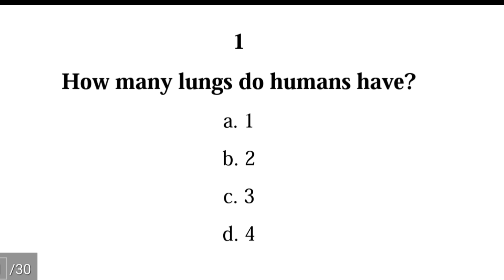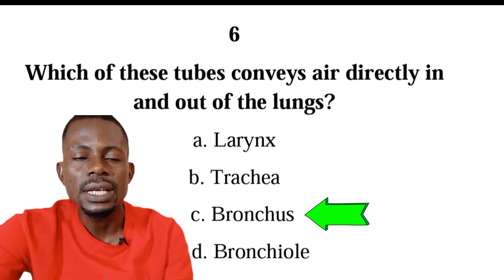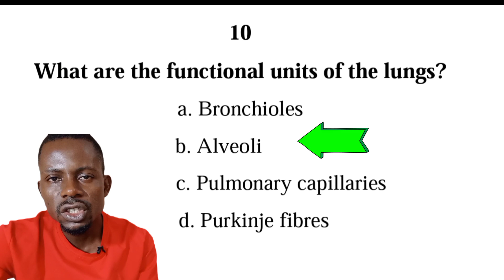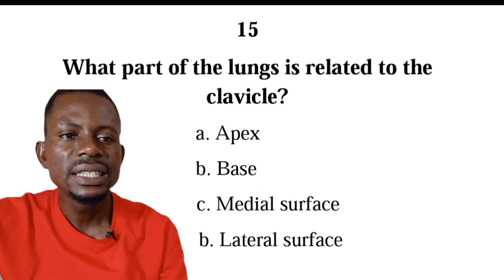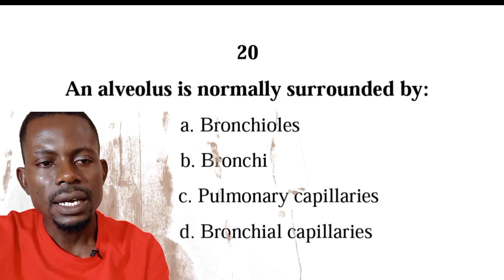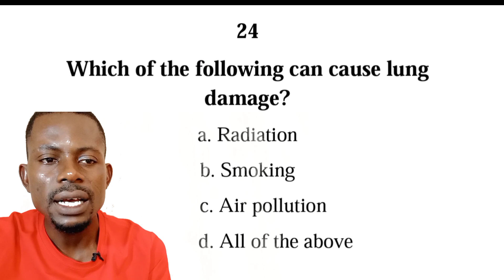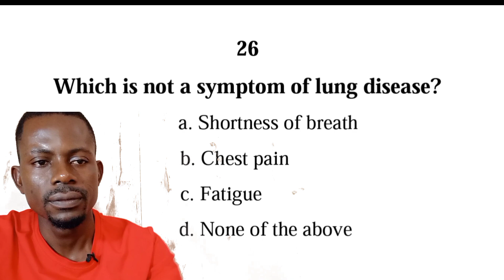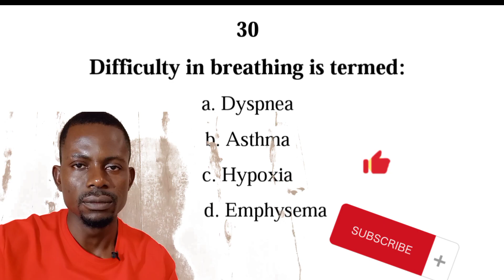Understand the human LUNGS with these 30 MCQS and answers | Respiratory system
Learning is easier with questions.
This video consists of 30 multiple choice questions (MCQS) and answers on the basic anatomy and physiology of the lungs.
It will test your knowledge on:
Number of lungs in humans
Location of the lungs
Functions of the lungs
Organs associated with the lungs
Length of the lungs
Airways
Respiratory tract
Alveoli
Pulmonary capillaries
Blood supply to the lungs
Gas exchange
Surfaces of the lungs
Borders of the lungs
Lung diseases such as Asthma, Emphysema, COPD, and Pneumonia and lots more.